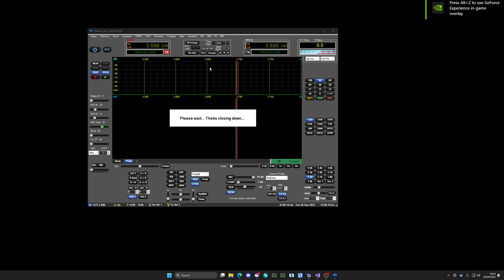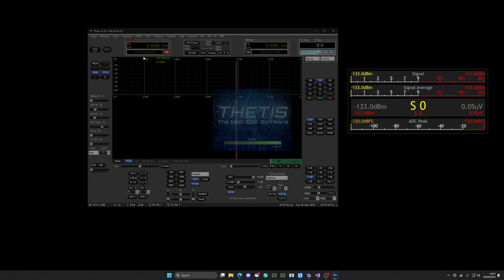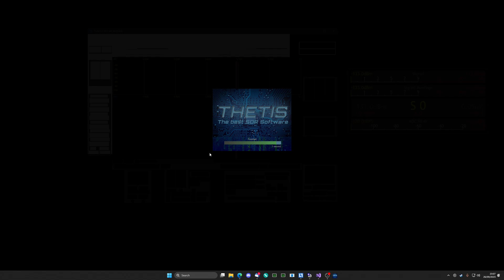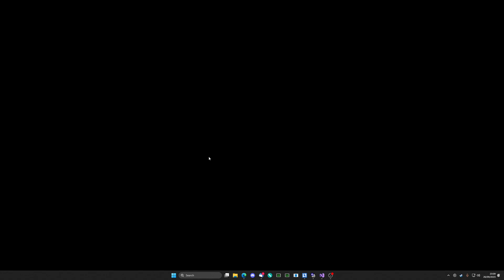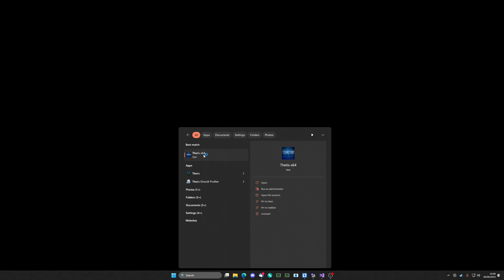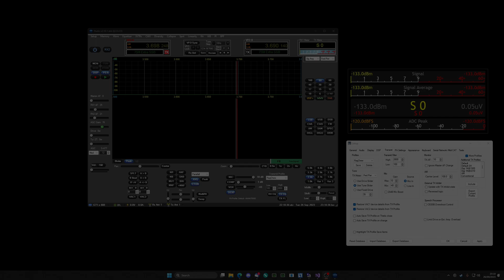Thetis - Why are my settings not being saved?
This video covers the number one cause for settings that are not being saved and bug reports of things not saving or 'sticking'. TX profiles whilst are a great feature they impact so many settings and buttons/controls in Thetis it is sometimes awkward to track what is happening and why.  Yes, I was quite tired when I made this vid ;)  73 Richie.